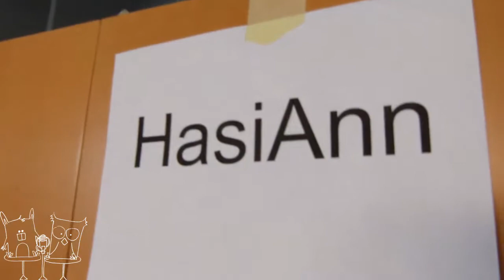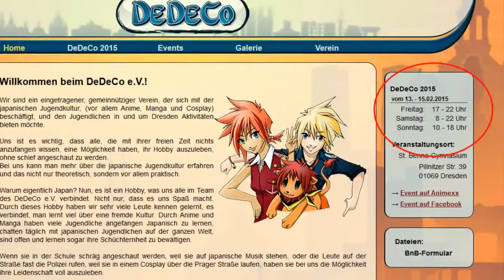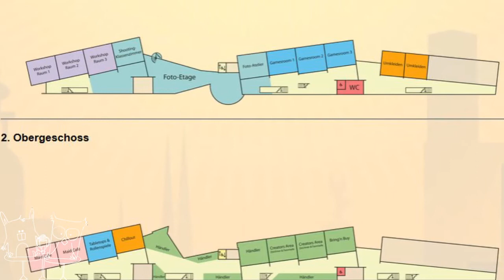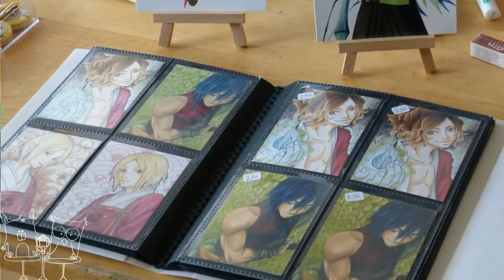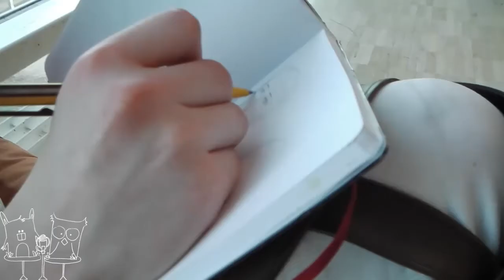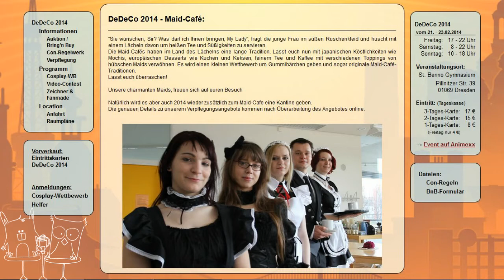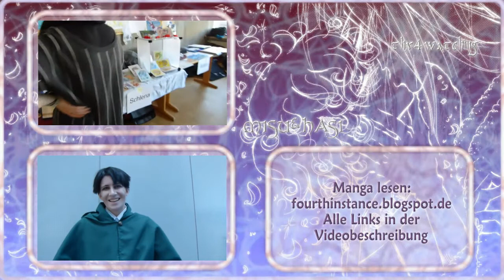Con-Vlog #7 DeDeCo 2015 Con-Bericht Teil 1 (Podcast)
► Fanpostadresse:
Misu & Hasi
Postfach 0552
09005 Chemnitz